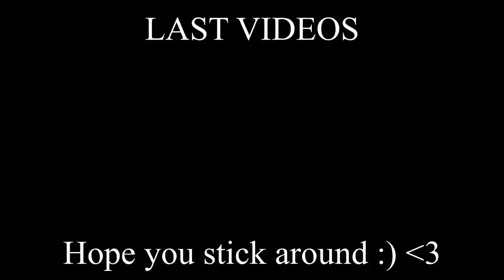Leigh-Anne: Race, Pop & Power Full Documentary Reaction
Leigh-Anne: Race, Pop & Power Reaction

socials

snap igotskills577

tags -